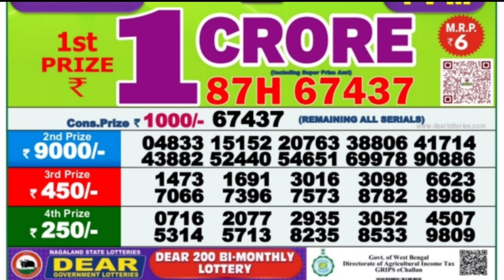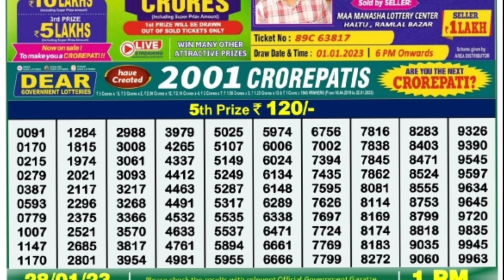🔴LIVE Ganga Morning 01:00 P.M. Dear Nagaland State Lottery Result Today Live ।। Date-30/01/2023 ।।